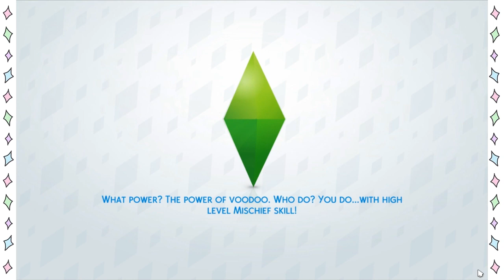"🏡 RUMAH POHON RASA HOGWARTS 🏡" | Ep.81 | The Sims 4 Cemara Family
🌺SalamGenerasiKreatif🌺

🌈Road To Fame Indonesia 2018